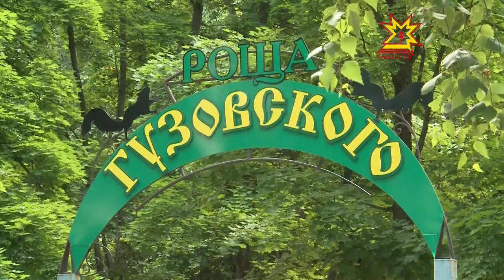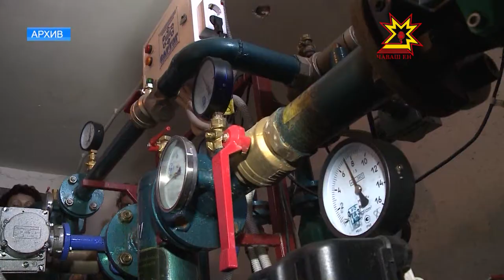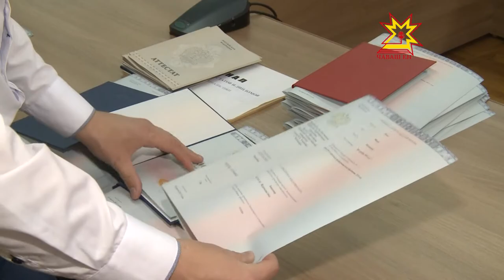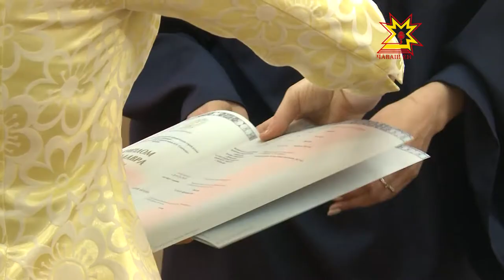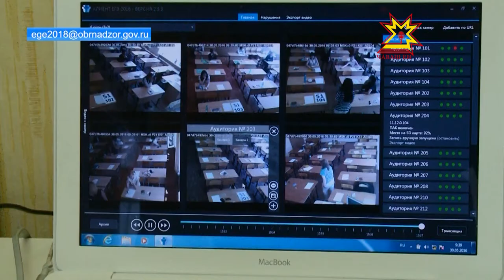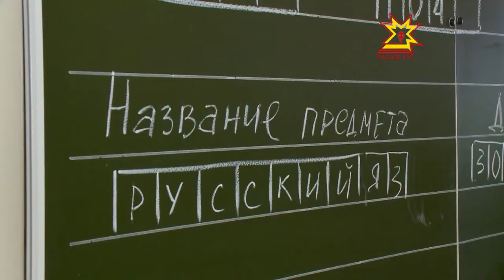Республика 04.07.2017 на чувашском языке. Вечерний выпуск